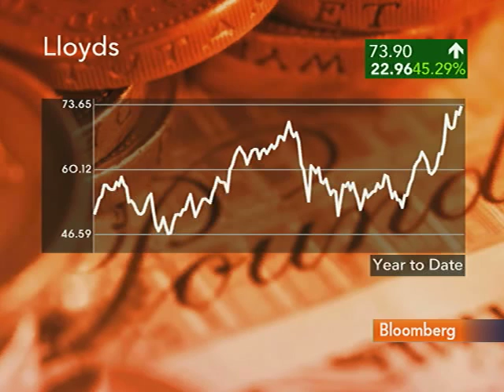FT's Lex Columnist Stovin-Bradford on Lloyds's Profit: Video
Aug. 4 (Bloomberg) -- Richard Stovin-Bradford of the Financial Times' Lex commentary team discusses Lloyds Banking Group Plc's first-half profit reported today.
     Britain's largest mortgage lender said pro-forma pretax profit was 1.6 billion pounds, its first profit since the company's acquisition of HBOS Plc forced the bank to seek a government bailout. (Source: Bloomberg)